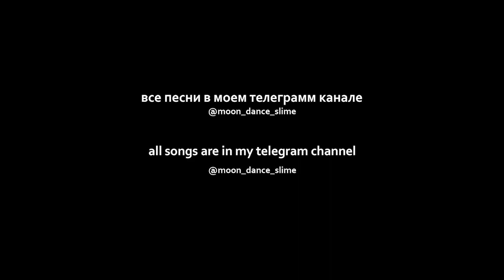MORGENSHTERN - Чёрный Русский (sped up)